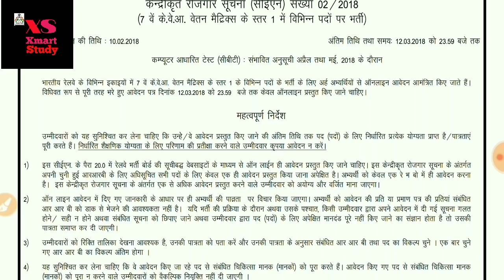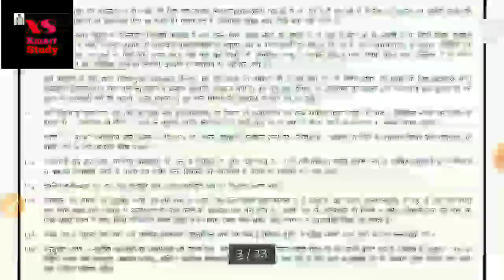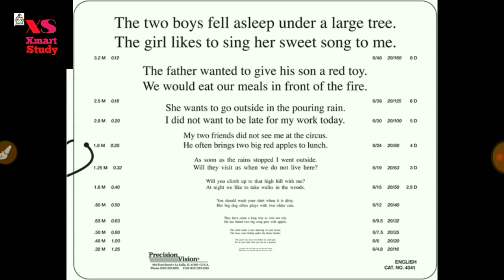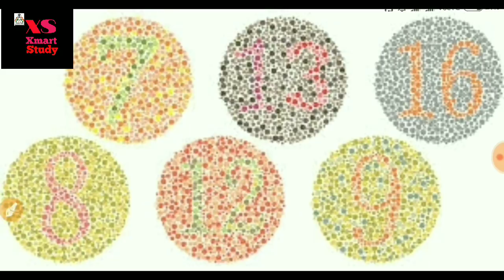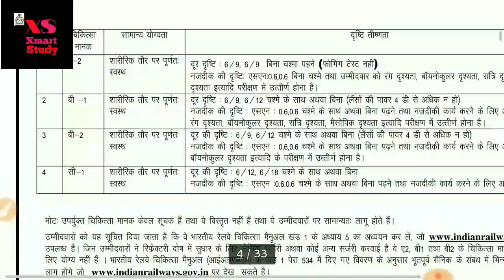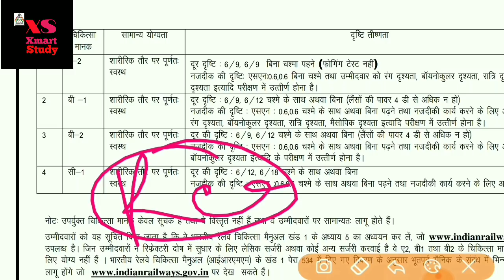रेलवे ग्रुप डी 70 वाले को भी नोकरी नही अगर ये गलती की हे || rrb group d official notice || cutoff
रेलवे ग्रुप डी 70 वाले को भी नोकरी नही अगर ये गलती की हे || rrb group d official notice || cutoff | rusult

Is video m rrb group d k ek aisi glti k bare m bataya gya h agr wo karte ho to selection nhi hoga

रेलवे ग्रुप डी 70 वाले को भी नोकरी नही अगर ये गलती की हे
railway group d official Notice
rrb group d official notice.
rrb group d official updates.2019
rrb group d Cutoff cbt 1
railway group d cutoff
railway group d new news
rrb group d new news